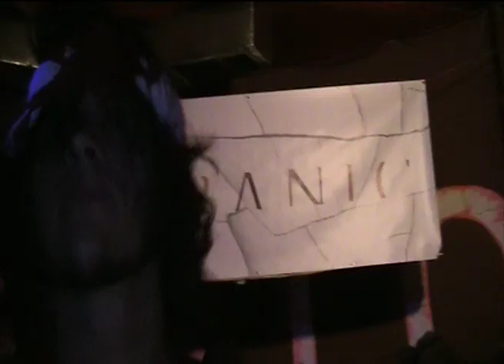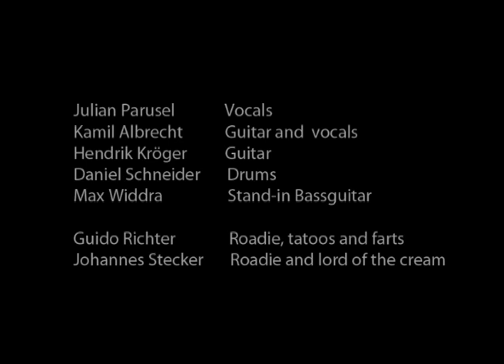Syranic in Spain - 2010 live footage!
Live footage of Syranic touring spain in summer 2010.